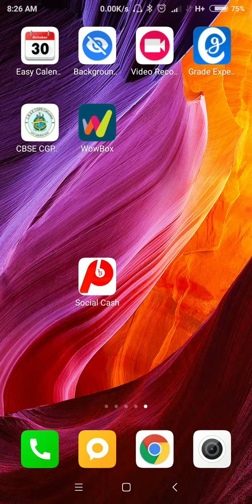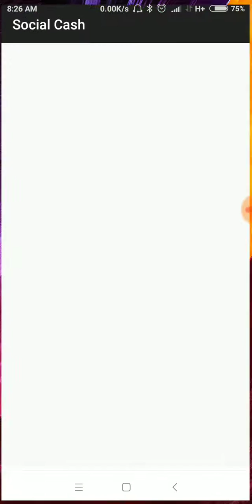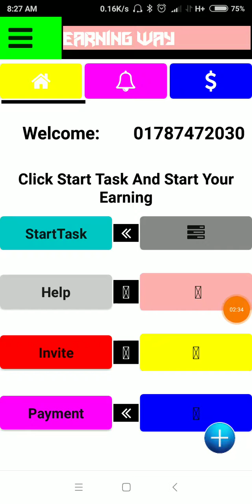New HighQuality 2018 Best Aia File Appybuilder For Free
new appybuilder aia FILE 2018 FREE,free best aia file

for aia scroll down

appybuilder game aia file,
cash money g aia file,
high quality aia file thunkable,
high quality aia file appybuilder
admob,
admob account,
admob earning trick,
admob adsense,
admob earning,
admob ads,
admob android studio,
admob banner,
admob by google,
admob click,
admob download,
admob duplicate account,
admob earning proof,
admob earning app,
admob earnings 2018,
admob earn money,
admob firebase,
admob facebook,
admob full tutorial,
admob for ios,
admob firebase bangla,
admob fast earning,
admob for website,
admob free aia,
admob firebase android,
admob group,
admob group work,
admob group earning aia file,
admob group work bangla,
admob hindi,
admob high cpc trick,
online earnings,
online earnings app,
online earnings 2018,
online earnings in india,
online earnings without investment,
online earnings money,
boom online earnings,
best online earnings,
best online earnings app,
daily earnings online without investment,
online earnings from home,
online earnings for students in india,
how to online earnings,
online earnings in uae,
online earnings job,
online earning money,
online earning method,
online earning mobile,
online earning money website,
online earning money sites,
youtube tricks & online earnings,
online work earnings,

High Quality Earning App aia file | 2018 | Appybuilder | Aditya Singh New High Quality Aia file 2018 | Best free aia | andriod studio source code | appybuilder | tunkeble

Thanks